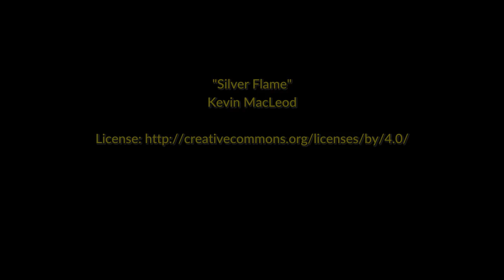Silver Flame by Kevin MacLeod [All Over The World Music]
Instruments: Marimba, Drums
Feel: Calming, Grooving, Mystical